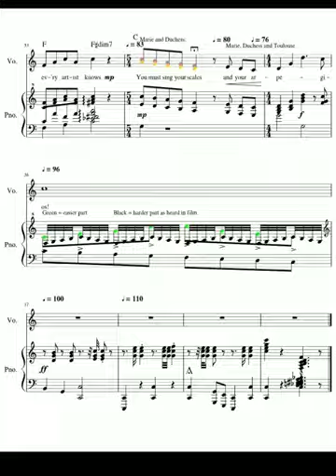Scales and Arpeggios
Aristocats is a 1970 American animated romantic musical comedy film produced by Walt Disney Productions and directed by Wolfgang Reitherman. It is the final Disney animated film made with the involvement of Walt Disney Productions's co-founder Roy O. Disney before his death on December 20, 1971. The film is based on a story by Tom McGowan and Tom Rowe, and revolves around a family of aristocratic cats, and how an alley cat acquaintance helps them after a butler has kidnapped them to gain his mistress's fortune which was intended to go to them. The film features the voices of Phil Harris, Eva Gabor, Hermione Baddeley, Dean Clark, Sterling Holloway, Scatman Crothers, and Roddy Maude-Roxby.